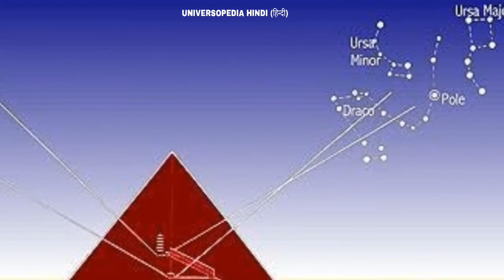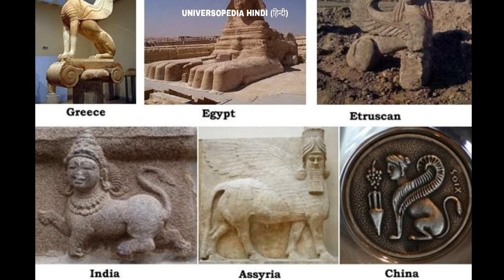Dark Side of Egyptian pyramids in Hindi || Construction and Mystery of pyramid's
पिरामिड के बारे में जानकारी और रहस्य | Unexplained Mysteries Of Pyramids in Hindi